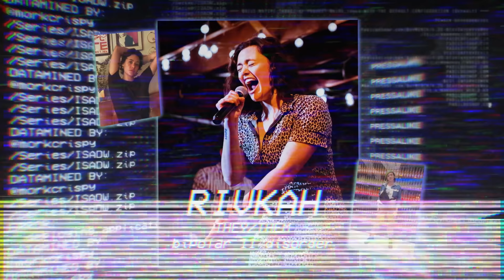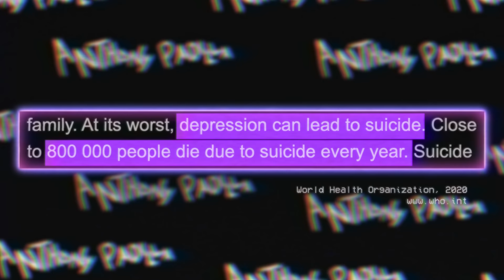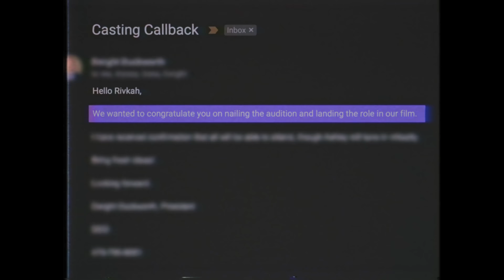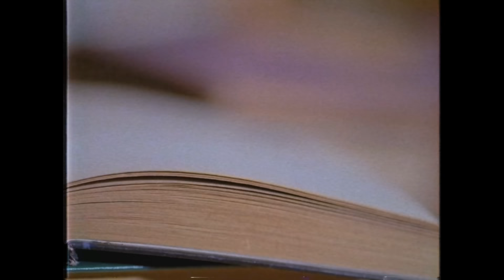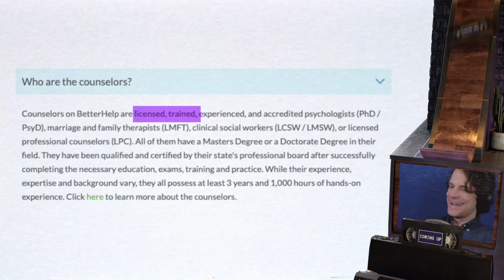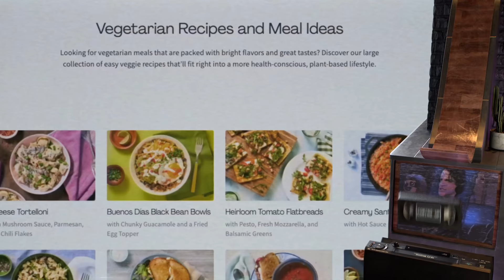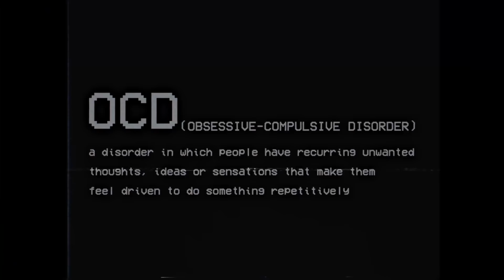I spent a day with people w/ BIPOLAR DISORDER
I spent a day with people w/ Bipolar Disorder to learn the truth about this stigmatized disorder.